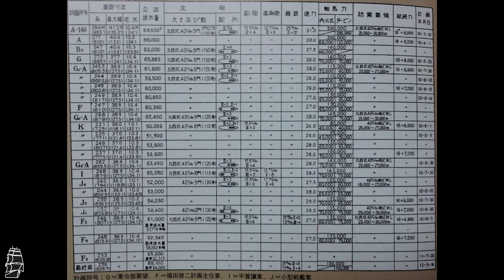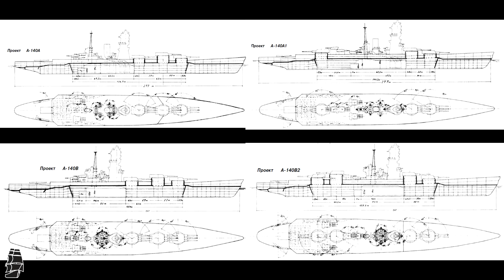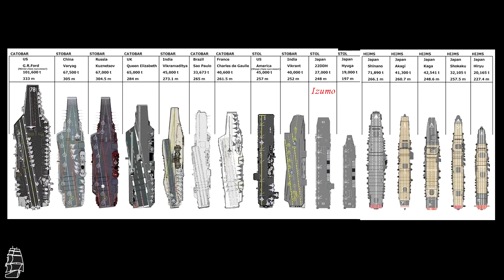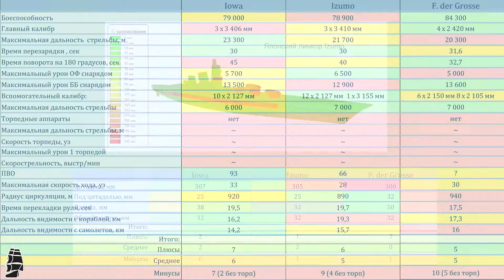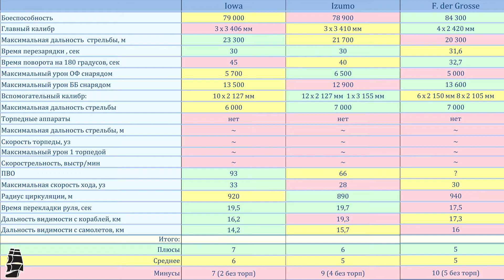World of Warships Izumo вызывайте пожарных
Обзор японского линкора 9 уровня "Izumo". История проектирования. Обзор корабля в порту и конечно бой. На фото в фильме IJN Izumo, Nagato, Yamato, USS BB-61 Iowa, JMSDF DDH-183 Izumo.

Izumo (Идзумо) - горная провинция Японии на западном побережье острова Хонсю.

                 Projekt Phonix - Awake

Игра: World of Warships 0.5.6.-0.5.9